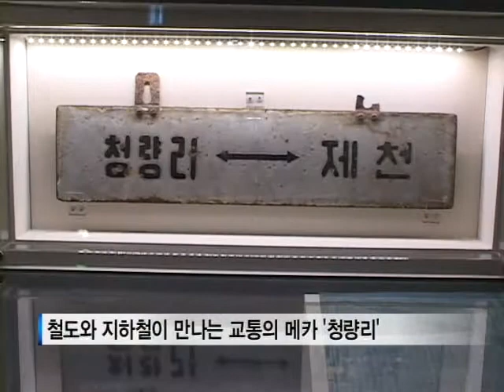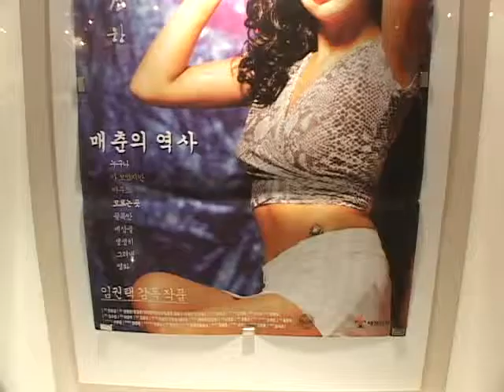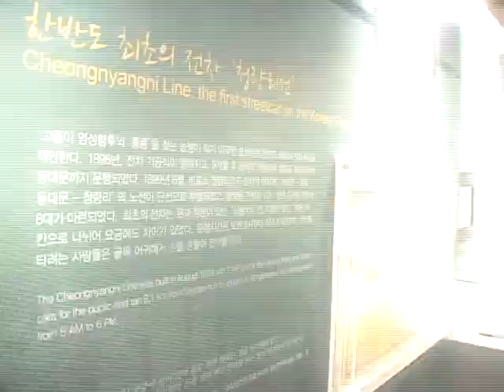[tbs TV] 청계천문화관 특별전 '청량리'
청량리 하면 어떤 이미지가 떠오르시나요? 경춘선을 타고 MT를 떠나던 청량리역부터 사창가까지 여러 이미지들이 떠오릅니다. 그동안 각인되었던 모습 속에 숨겨졌던 청량리의 또 다른 모습. 한적한 교외에서 서울 동북부의 중심이 되기까지의 청계천의 변천사를 담은 청량리 특별전은 오는 7.21까지 청계천 문화관에서 열리고 있습니다.